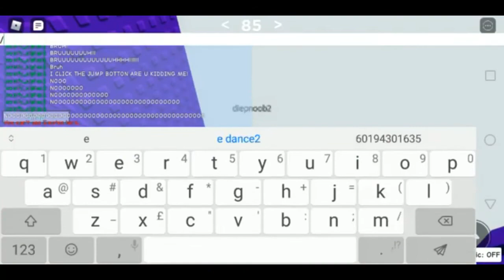Call's Wraparound Difficulty Chart Obby (Stages 1-90) (Roblox)